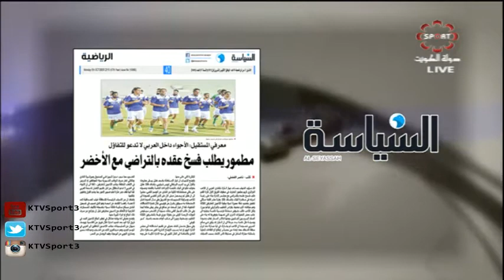حلقة برنامج "الضحى العود" الأثنين 5/10/2015